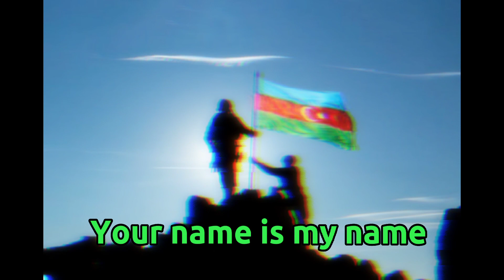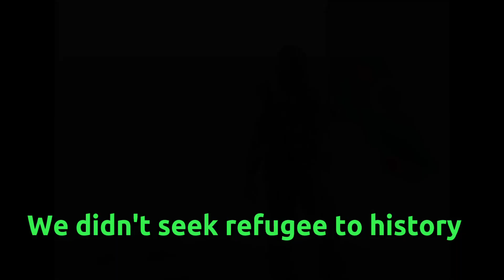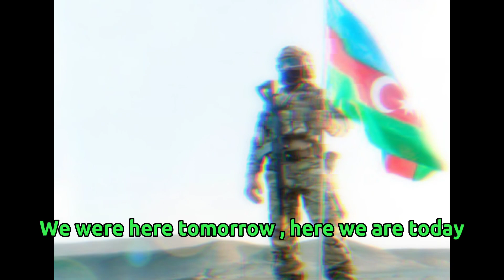Гимн Южного Азербайджана (с английскими субтитрами)